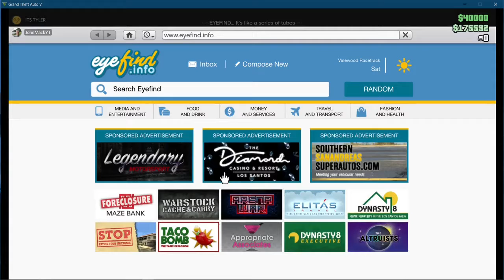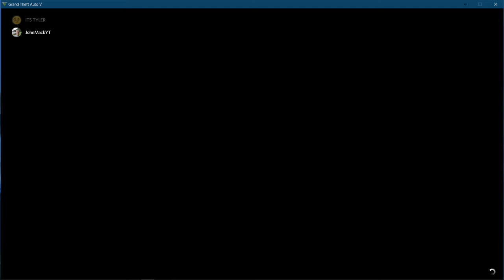GTA V Online | Episode 47